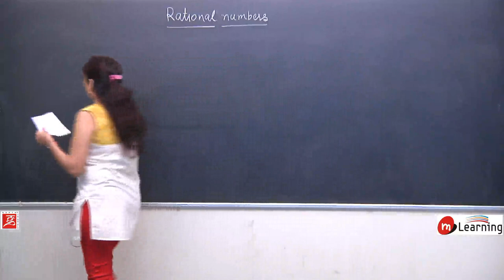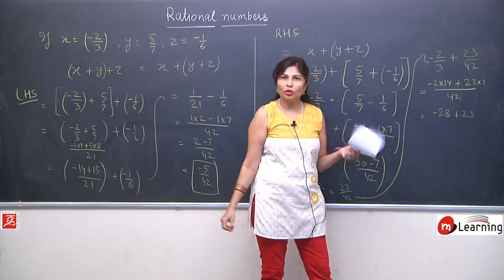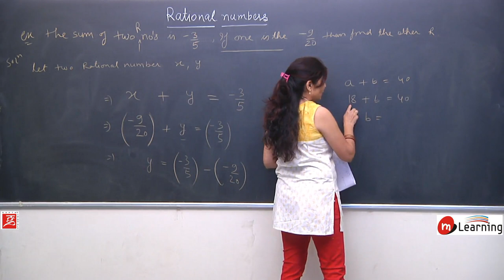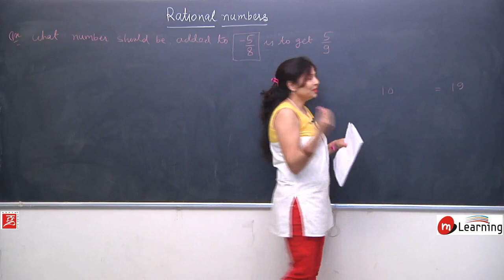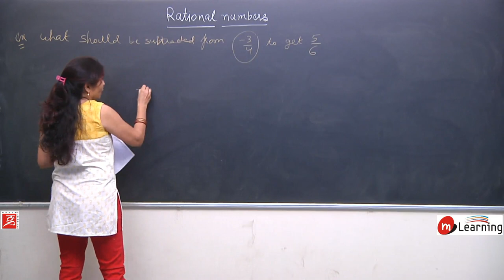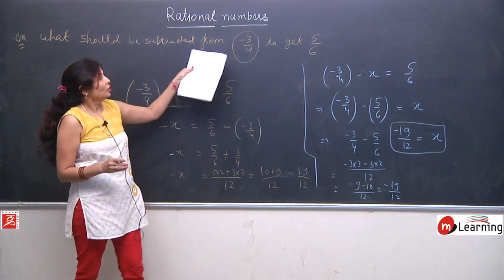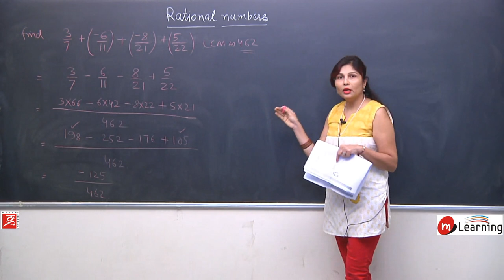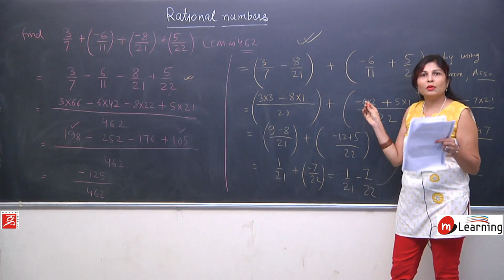Rational Numbers 06 For Class 8th